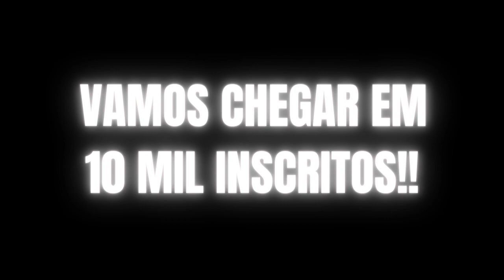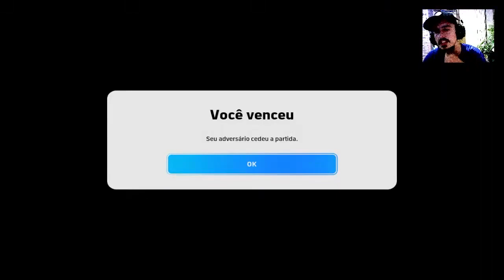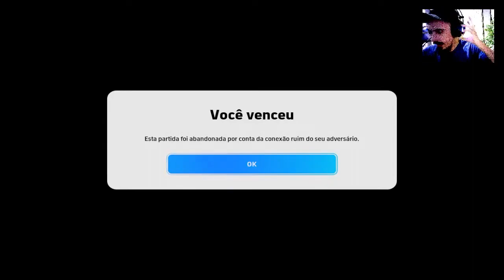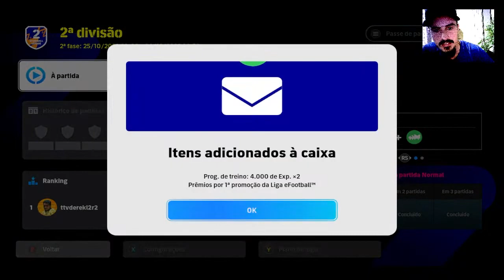eFootball Rumo à Divisão 1#ep3 | Halland Artilheiro - Chegamos na Divisão 2 | RX-580 + E5-2640 v4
Melhores momentos da Live do dia 18/11/2023, chegamos na DIVISÃO 2 no Efootball 2024! Estamos mais perto do que nunca da Divisão 1.